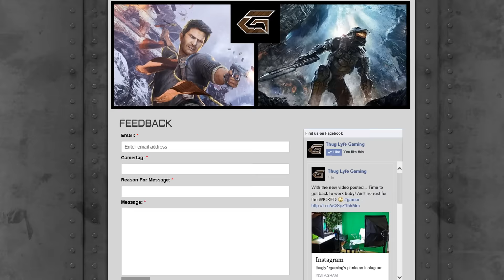ThuggedOT - WWII Games (Video Game: News / Thoughts / Opinions)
This episode of THUGGED OUT THURSDAY discusses the necessity and demand for a brand new World War II video game. I go into great detail regarding the WW2 era of gaming that occurred from 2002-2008 and why I predict the popularity of this genre will return.

The World War 2 era of video games truly began in 2002 with the launch of Medal of Honor: Allied Assault. It was then followed by the first installment of Call of Duty and Brothers in Arms: Road to Hill 30. Many believe the demand for this genre was created due to the success of the movie titled: Saving Private Ryan. Game developers saw an opportunity to blend the emotional realism of WWII with the fictional platform of video games. However, the gaming industry's true downfall for the WWII genre was that they only covered a small portion of WW2 history. Most of the WW2 games that came out included many of the same battles. This left a sense of repetitiveness with players. With the launch of Call of Duty 4: Modern Warfare being so success, development studios figured the demand for the genre had been lost and stopped creating titles for it.

It's been many years since a true World War 2 video game released. With an abundance of futuristic warfare games flooding the market, the demand for the WW2 genre might return. Rumor has it that Gearbox Software is currently developing a new WWII title for their Brothers in Arms series. If done correctly, this could lead to a REVIVAL of the WWII genre of gaming.

*SOCIAL NETWORKS*

I here VERIFY that I have PURCHASED and OWN receipt proof for the USAGE RIGHTS to all MUSIC and SOUND content used within this video. The following files were used:

- "Mission To Get Paid" - Payments made out to RJ Interactive - Contributing Artist: Kustom Beatz

- "Nukoa Battle" - Payments made out to RJ Interactive - Contributing Artist: Kustom Beatz

- "Spanish Guitar Hip Hop Beat 55 (Vintage Sound" - Contributing Artist: Carlsbro - Publisher/Composer: Yeray Ibarria